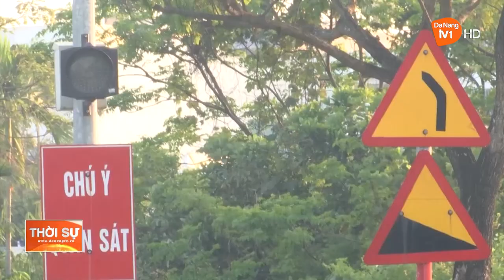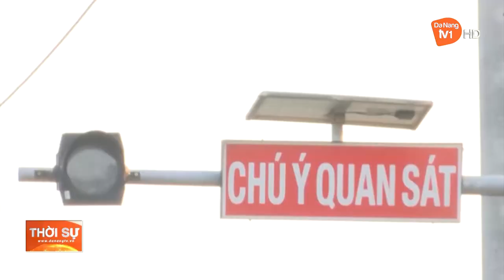CẦN SỚM XÂY GỜ GIẢM TỐC “ĐOẠN ĐƯỜNG CONG TỬ THẦN”